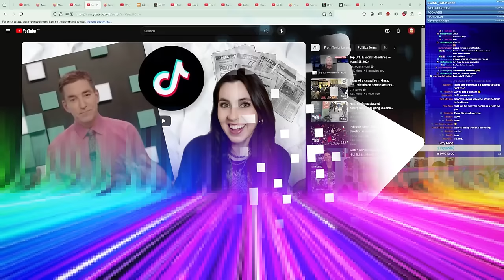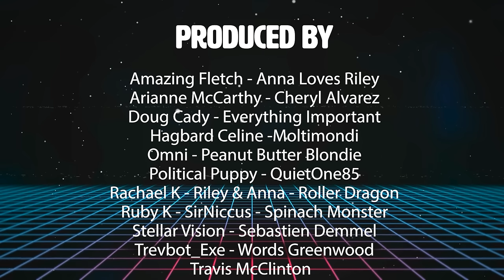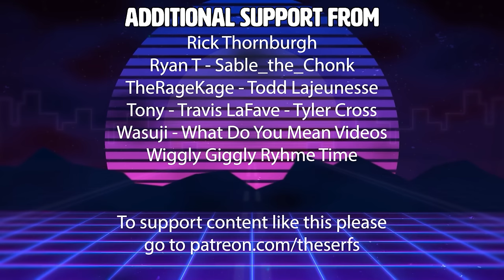Glenn Greenwald gets DEBUNKED by Taylor Lorenz on his WEIRD Anti-Taylor Lorenz Video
Go check out Taylor Lorenz's channel @TaylorLorenz
Click▼